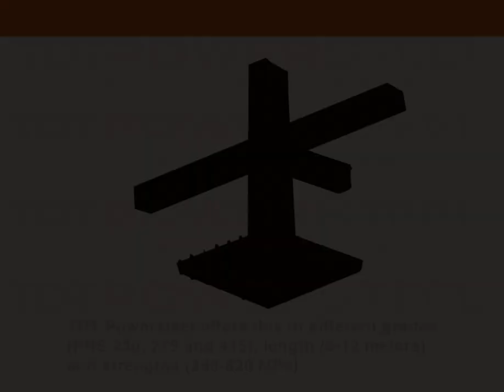Join now for a chance to Win P500 Gcash!: TDT Powersteel Guess the Product Game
Join now for a chance to Win P500 Gcash!
Like, Play & Share TDT Powersteel.

HOW TO JOIN:
1. Like this post and follow our TDT Powersteel Facebook Page and Instagram account.
2. Guess the TDT Powersteel Steel Product. Type your answer in the comment section and tag 5 of your friends.
3. Share this post on your Facebook wall with TDTPowersteel

This promo is valid until December 8, 2023.